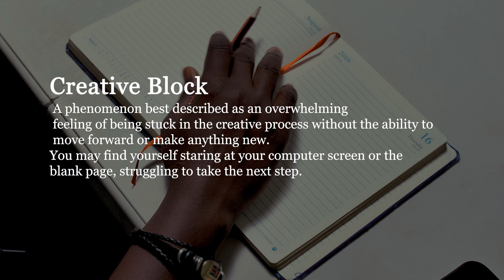How to overcome Creative Block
Feeling stuck? In this video, I’ll show you how to overcome creative block and how your block can actually be the key to unlocking your best ideas! Discover unique techniques to transform your block into a source of inspiration. I’ll share practical tips and personal experiences that reveal how embracing your struggles can lead to creative breakthroughs. Don’t let your blocks hold you back—learn how to turn them into your greatest asset!

Join me as we explore this powerful approach to creativity and find out how to use your blocks as a springboard for new ideas. If you’ve ever felt stuck, this video is for you!